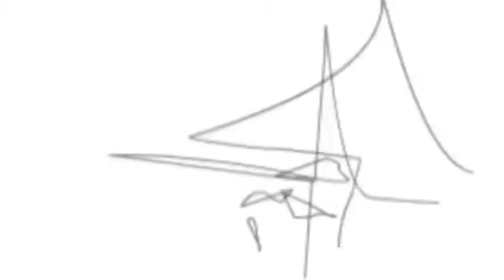system of a down - bounce